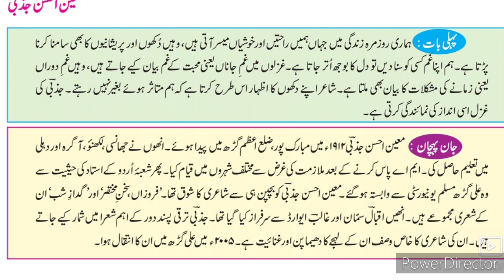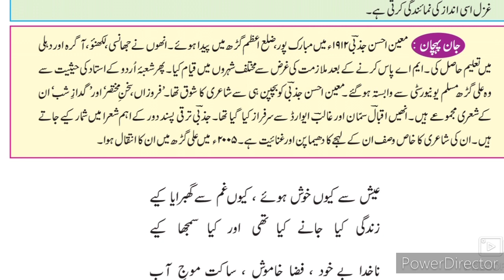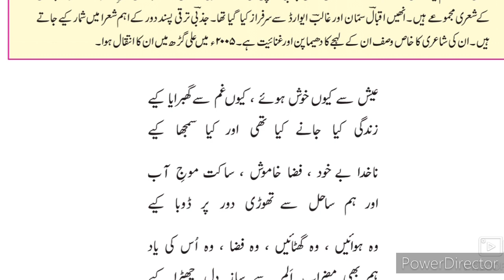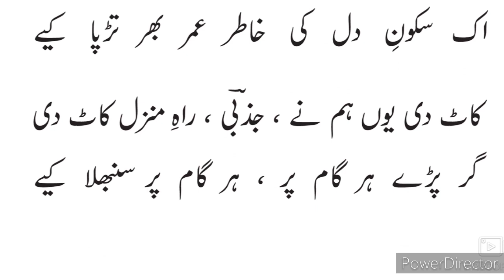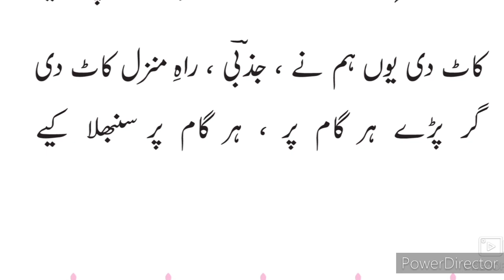10th Urdu Gazal 5ll اُردو غزل معین احسن جذبی Part-1 Urdu Medium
10th Urdu Ch 2 Apne humsaye se complete explanation Urdu Hindi Urdu Medium State Board examination xth Urdu Medium State Board
10thceturdu video gives you complete information about the poem no 5 Gazal moon Ahsan jazbi Xth class Urdu medium school URDU. Urdu medium channel by sir Abdul Sattar Khan provide quality online education for students of Urdu medium school 9th class Urdu.